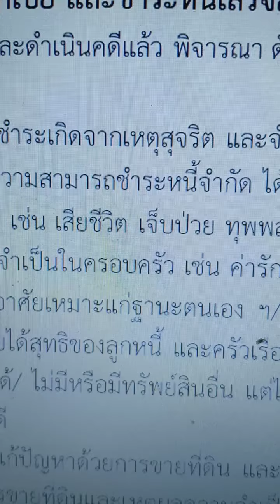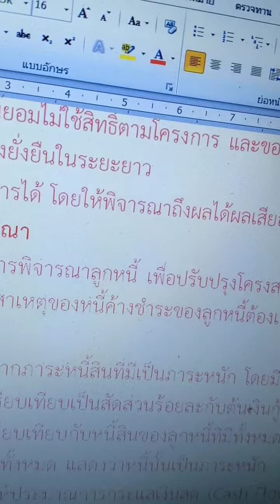ชำระหนี้ไม่ได้............ ทำอย่างไร............. ไม่ให้โดนฟ้อง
ถ้าท่านลูกหนี้พบว่าส่งหนี้ไม่ได้
ควรติดต่อสาขาธนาคารใกล้บ้าน
อย่าติดต่อกับยามหรือแม่บ้าน...
ท่านต้องติดต่อพนักงาน...สอบถามมูลหนี้เหลืออยู่เท่าไหร่...จะต้องชำระหนี้ตามงวดค้างแล้วและงวดปัจจุบันนี้เท่าไหร่...ท่านมีเงินชำระเท่าใด...ชำระหนี้ได้บ้างไม่ได้บ้าง..จะต้องทำอย่างไร...ต้องเขียนคำร้อง..เอกสารประกอบอะไรบ้าง
เสนอไปครับ..ให้ขอลดดอกเบี้ย
ให้พักต้นดอกขอไปตามที่ท่านคาดหมายจะชำระได้จากอะไร...เหตุผลว่าทำไมต้องลดให้ท่าน...ระบุไปแล้วรอธนาคารพิจารณา..อนุมัติ...
ระหว่างรออย่าลืมชำระหนี้ไปตามกำลังความสามารถมีน้อย..ชำระในสัดส่วนน้อยไปก่อน...เพื่อใหธนาคารเห็นความตั้งใจ...โอกาสปรับโครงสร้างหนี้มีสูง และอย่างน้อยถ้าไม่อนุมัติปรับโครงสร้างหนี้ท่านจะไม่ถูกห้องดำเนินคดี แต่หากโชคร้ายจริงๆถูกดำเนินคดีหลักฐานการชำระหนี้จะทำให้การประนอมหนี้เป็นไปตามความประสงค์ของท่านเพราะศาลจะเชื่อว่าท่านชำระได้เท่านี้จริงๆ
ทนายความส่วนใหญ่จึงให้ท่านทำข้อตกลงใหม่มากกว่าเสนอดำเนินคดี. ครับ